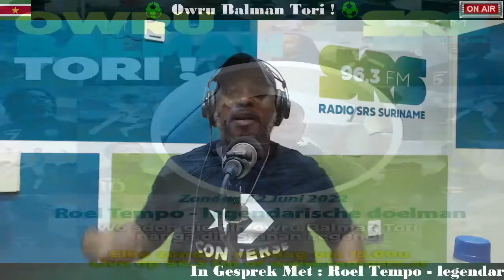SRS - Owru Balman Tori ! - Afl. 12 juni 22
In Gesprek Met : Roel Tempo - legendarische doelman